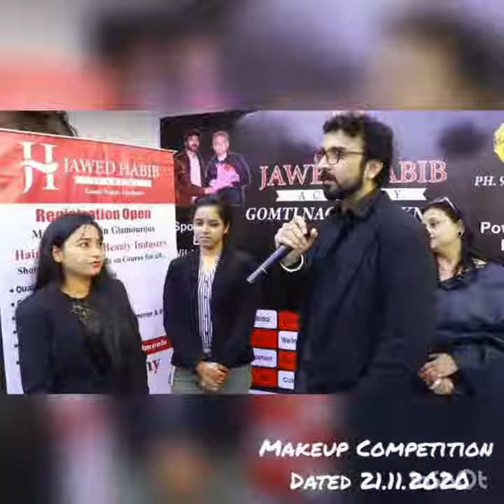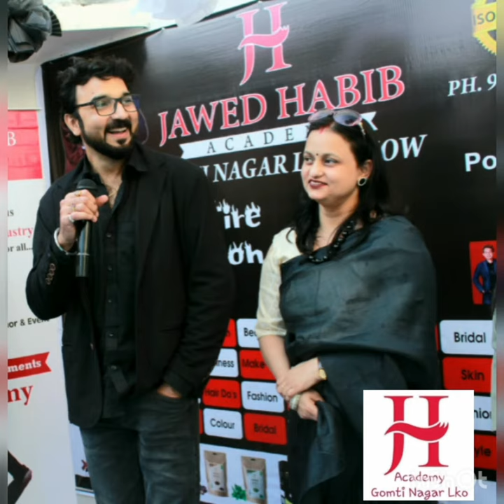Fire on The Floor Ramp Show by Jawed Habib Academy Gomti Nagar!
No 1 Hair & Make-up Academy in Northern India ! Known as Jawed Habib Academy Gomti Nagar!!
We have Experts Trainers of Industry !!!
get hand's on & Theoretical Knowledge of Hair, Makeup & Skin at Our Academy!